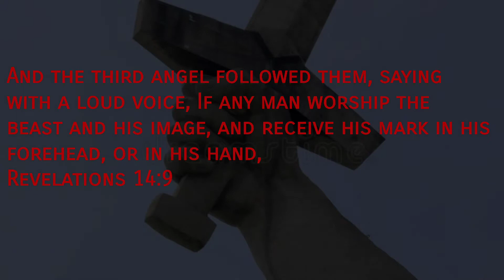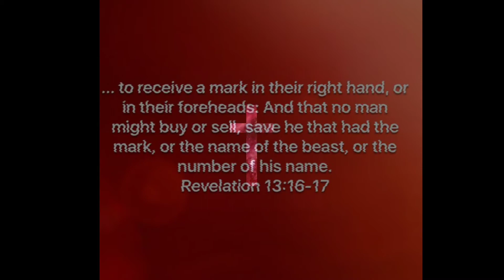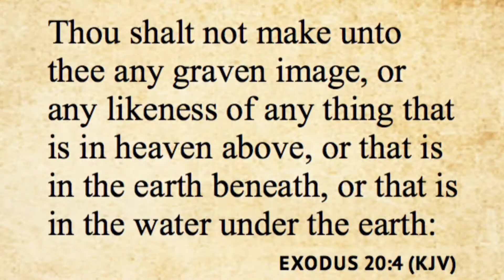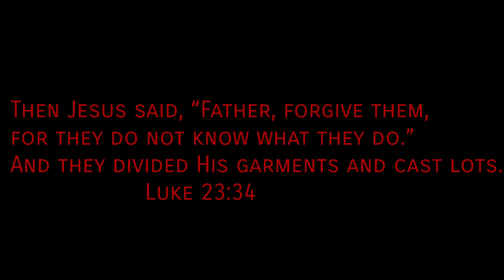Father forgive them!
Revelation 9:20 KJV — And the rest of the men which were not killed by these plagues yet repented not of the works of their hands, that they should not worship devils, and idols of gold, and silver, and brass, and stone, and of wood: which neither can see, nor hear, nor walk: